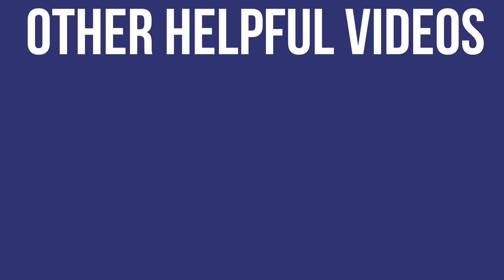Types of Petroleum Engineers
In today's video, I briefly talk about the different types of Petroleum Engineers, how they work with each other, and why the Oil and Gas Industry is complicated.